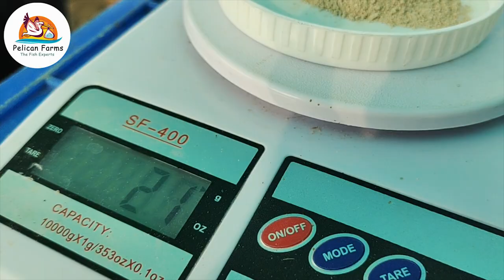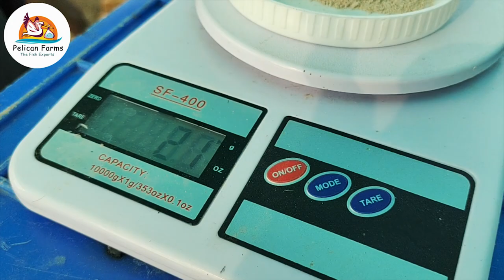HOW TO CONTROL AMMONIA IN BIOFLOC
FeedWale AmmoFIX Ammonia Reducer 1Kg – Removes Gas From Fish Ponds

Ammonia is toxic to fish if allowed to accumulate in fish production systems. When ammonia accumulates to toxic levels, fish can not extract energy from feed efficiently. If the ammonia concentration gets high enough, the fish will become lethargic and eventually fall into a coma and die.

In properly managed fish ponds, ammonia seldom accumulates to lethal concentrations. However, ammonia can have so-called “sublethal” effects—such as reduced growth, poor feed conversion, and reduced disease resistance—at concentrations that are lower than lethal concentrations.

Effects of pH and temperature on ammonia toxicity
Ammonia in water is either un-ionised ammonia (NH3) or the ammonium ion (NH4 +). The techniques used to measure ammonia provide a value that is the sum of both forms. The value is reported as “total ammonia” or simply “ammonia.” (In this publication, “ammonia” refers to the sum of both forms; the specific forms will be referred to as appropriate.) The relative proportion of the two forms present in water is mainly affected by pH. Un-ionised ammonia is the toxic form and predominates when pH is high. Ammonium ion is relatively nontoxic and predominates when pH is low. In general, less than 10 percent of ammonia is in the toxic form when pH is less than 8.0. However, this proportion increases dramatically as pH increases
To determine the proportion of un-ionised ammonia in a water sample, draw a line from the pH of the water straight up to the line that is closest to the water temperature. From that point, draw a line to the right until it intersects the graph’s vertical axis. That point is an estimate of the percentage of un-ionised ammonia in the water sample. Now, simply multiply that number (divided by 100) by the total ammonia concentration to estimate the un-ionised ammonia concentration.
The top horizontal line indicates a total ammonia concentration of 2.5 mg N/L, which is assumed not to change during the day. The two curved lines indicate daily changes in un-ionised ammonia concentration where the maximum afternoon pH is 9.0 or 9.5. These conditions indicate that fish may be exposed to toxic, un-ionised ammonia concentrations for brief periods during the late afternoon.

In ponds, pH fluctuates with the photosynthesis (which increases pH) and respiration (which reduces pH) of pond organisms. Therefore, the toxic form of ammonia predominates during the late afternoon and early evening (Fig 2) and ammonium predominates from before sunrise through early morning.

The equilibrium between NH3 and NH4 + is also affected by temperature. At any given pH, more toxic ammonia is present in warmer water than in cooler water (Fig 1).

Ammonia dynamics in fish ponds
The measurement of ammonia concentration (and that of many other water quality variables) provides only a snapshot of conditions at the time a water sample is collected. A single measurement provides no insight into the processes that affect ammonia concentrations; it is simply the net result of processes that produce ammonia and processes that remove or transform ammonia. The relationships among these processes are complex, but the important point is that the rates change differentially throughout the year and result in the measured patterns.

Ammonia sources
The main source of ammonia in fish ponds is fish excretion. The rate at which fish excrete ammonia is directly related to the feeding rate and the protein level in feed. As dietary protein is broken down in the body, some of the nitrogen is used to form protein (including muscle), some is used for energy, and some is excreted through the gills as ammonia. Thus, protein in feed is the ultimate source of most ammonia in ponds where fish are fed.

Another main source of ammonia in fish ponds is diffusion from the sediment. Large quantities of organic matter are produced by algae or added to ponds as feed. Faecal solids excreted by fish and dead algae settle to the pond bottom, where they decompose. The decomposition of this organic matter produces ammonia, which diffuses from the sediment into the water column.